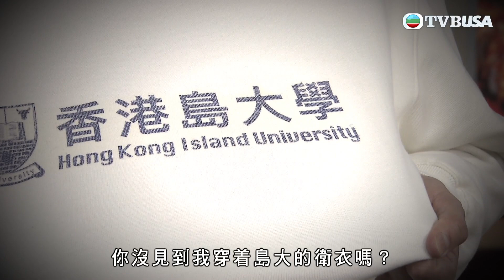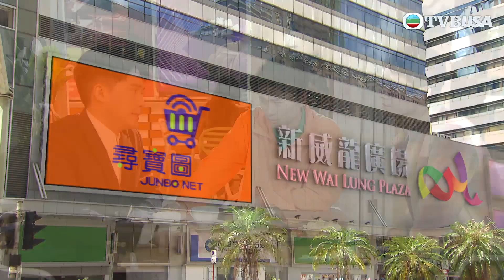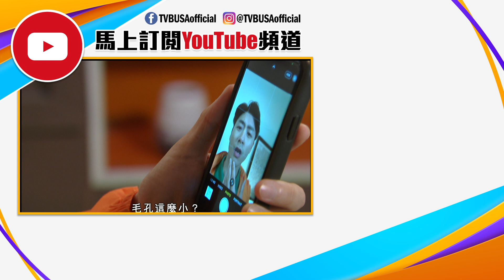愛．回家之開心速遞 | 第1554集（加長版精華）| 如何成爲一個成熟男人？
愛．回家之開心速遞 | 第1554集 | 壯情場失意，向璟風、凌凌訴苦，原來他被女友嫌棄，與他的「童顏」有關。璟風、凌凌發現壯經常被人誤會仍是學生，對他過往沒有這樣的煩惱感到奇怪，及後終於得悉真正的原因，並建議壯改變現狀，變成一個成熟的真男人。壯從Mike身上獲得靈感，決定從衣著方面進行改造，卻不果。壯大感苦惱之際，此時遇上一位成熟型男，又從他的身上得到啟發，打算作出一點改變……